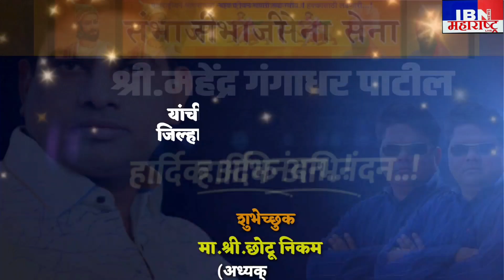भुसावळ-थेट मा.आ.संतोष चौधरी,नगरसेवक बैठक व पञकार परीषद संपन्न,IBN NEWS महाराष्ट्र LIVE